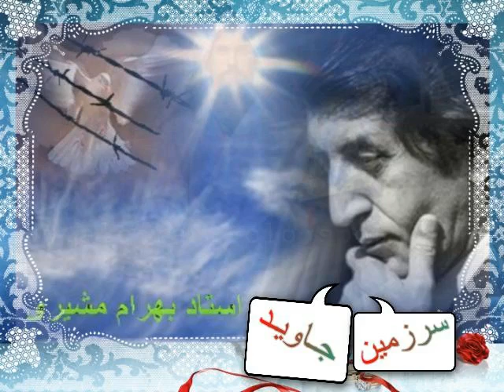BMoshiri_ParsTV_102307